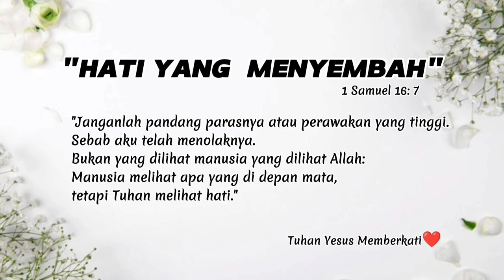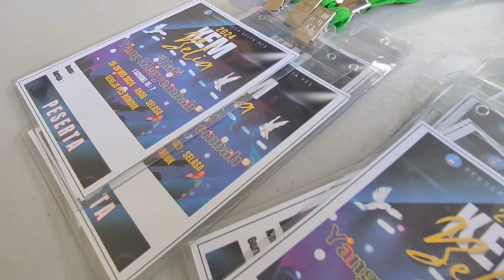KEM BELIA 2024 | PRIVIEW SEPANJANG KEM